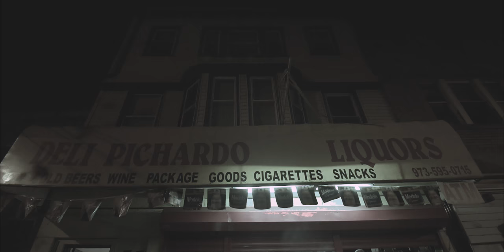Fetti Ching Beanz - Dead Dreams Freestyle | Visual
Dead Dreams Freestyle by Fetti Ching Beanz
Follow @FettiChing

Visual by@mastermindrichy